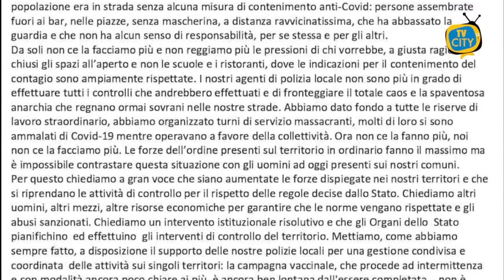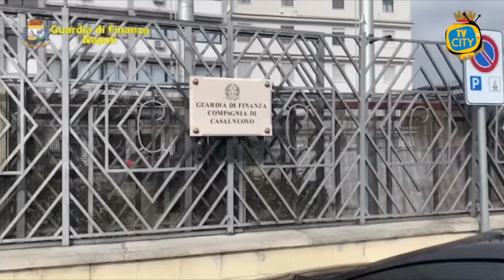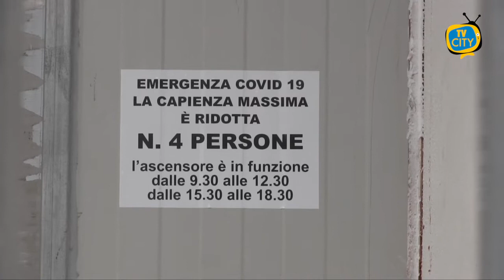TG del 24-02-2021: l'informazione quotidiana di TVCITY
In apertura l’emergenza sanitaria nei Comuni Vesuviani: altri 4 morti a Torre del Greco mentre i sindaci chiedono maggiori unità per i controlli.
Si è svolto ieri il consiglio comunale di Torre del Greco: approvata la realizzazione di un teatro cittadino, ma ancora polemiche sulla nuova Giunta.
Ora la cronaca con l’operazione congiunta di Guardia di Finanza e Polizia che ha portato all’arresto di 18 persone per corruzione, riciclaggio e reati ambientali.
Torre del Greco avvolta dalla nebbia, le immagini dello strano fenomeno che ha colpito i torresi.
In conclusione iniziano i lavori di messa in sicurezza per l’ascensore in villa comunale, sarà, tuttavia, sempre possibile utilizzarla.